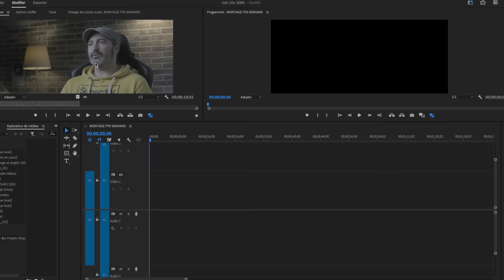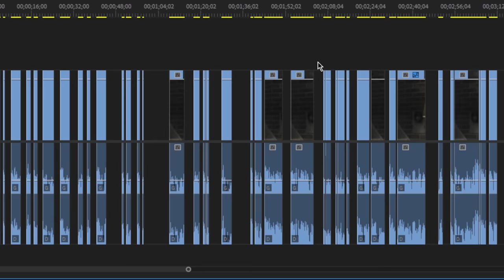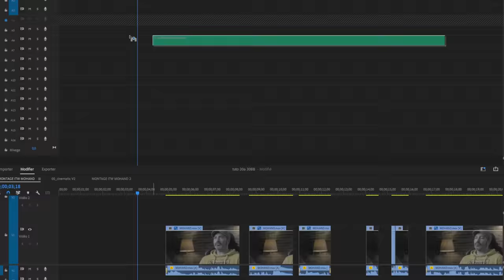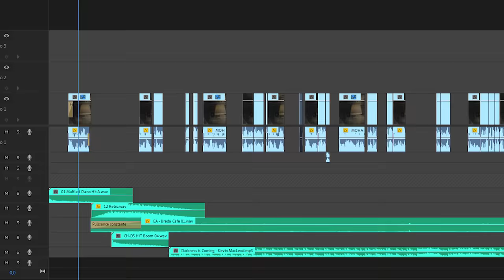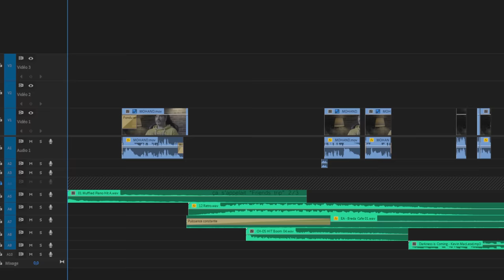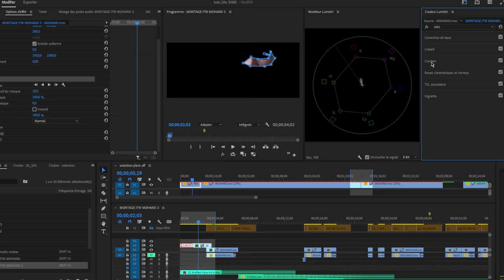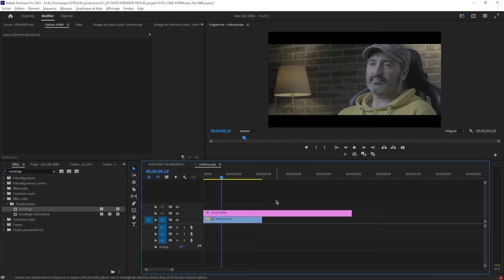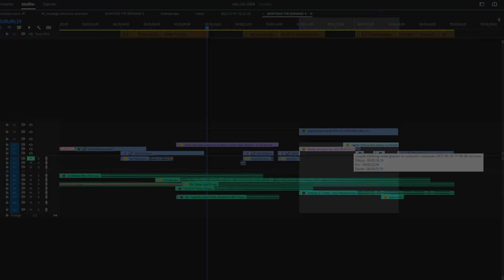Tu Ne Savais Pas Monter Avant Ce Tuto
Si vous voulez vous aussi soutenir la chaine n’hésitez pas

Les fonds vont servir à booster le serveur discord et à améliorer la qualité des vidéos

Ma caméra

ma carte vidéo

mon moniteur principal

mon casque

mon clavier midi

Mes enceintes

ma souris

 J'ai utilisé Envato Element pour les musiques et images de stock

🔔 Si vous souhaitez être mis au courant de la sortie de mes formation Mon site de formation

Malgré la ressemblance je ne suis pas Peter McKinnon 😉